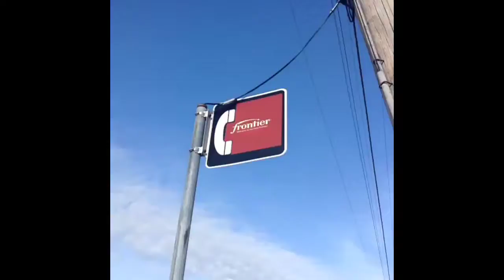A thing of the past? NEVER!